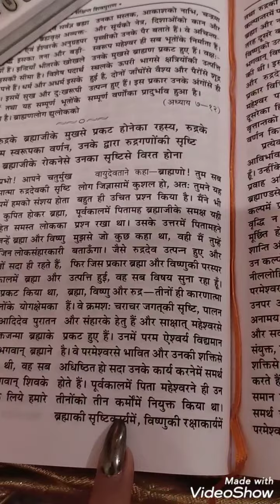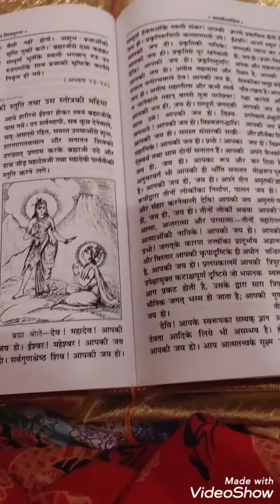310 Guruji Blessings Shivpuran Part 87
Bulbul Aunty Shukrana Satsang